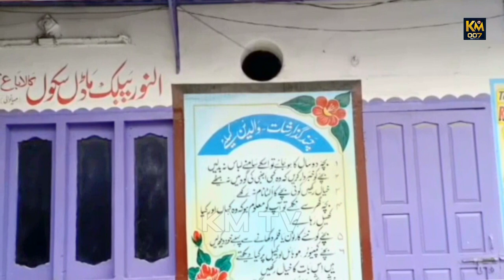Alnoor Public Model School Kalabagh || Zahra Khan || KM TV 007